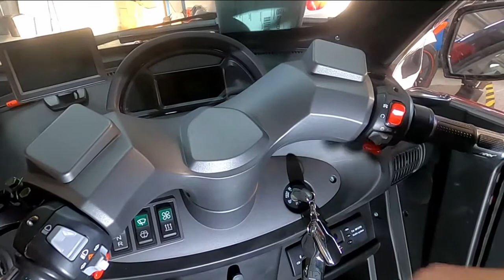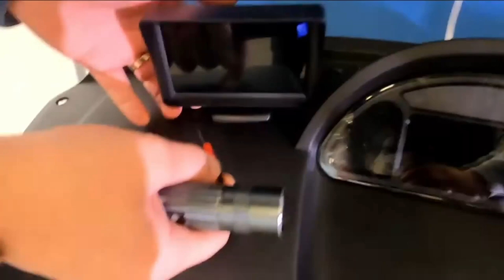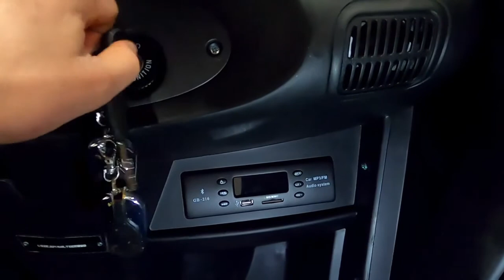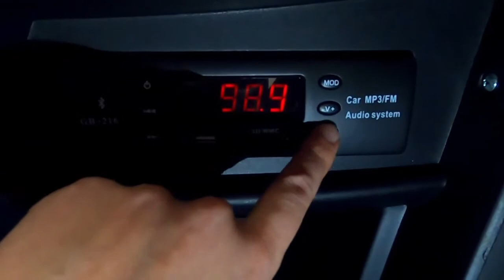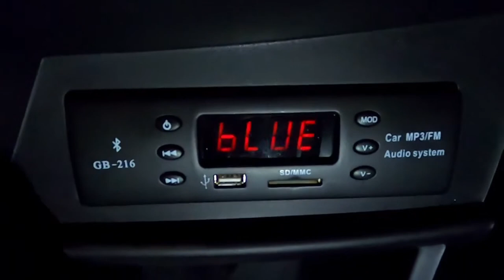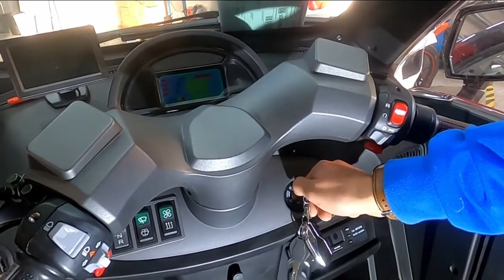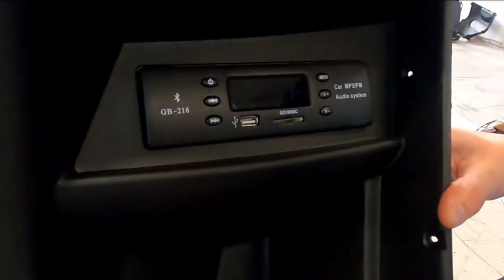UNIVERSAL ELECTRIC 3 WHEEL CABIN SCOOTER SERVICE, REPAIR AND MAINTENANCE GUIDE MANUAL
UNIVERSAL CHINESE ELECTRIC 3 (THREE) WHEEL SCOOTER SERVICE, MAINTENANCE AND REPAIR GUIDE MANUAL